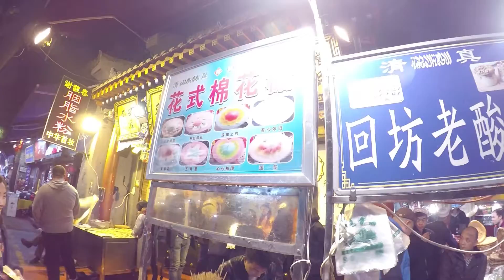สุดยอด!!.วิธีทำ สายไหม.."Amazing! cotton candy"...Xian China ซีอาน...